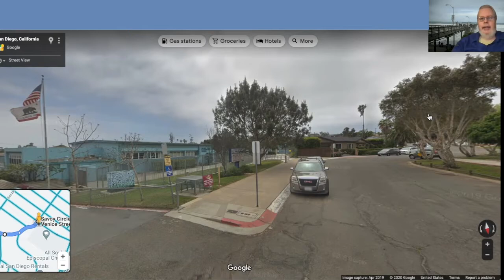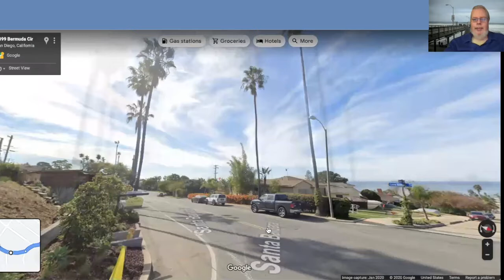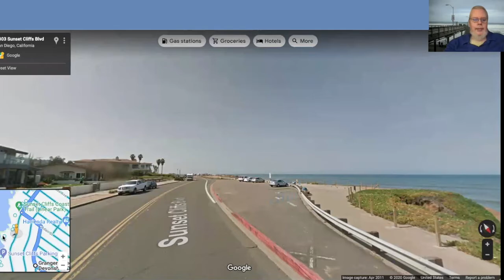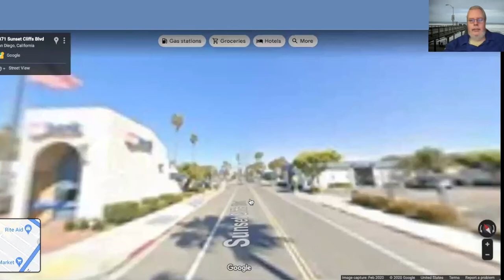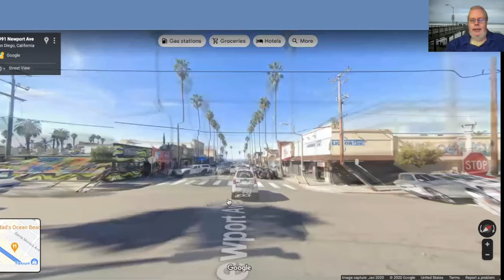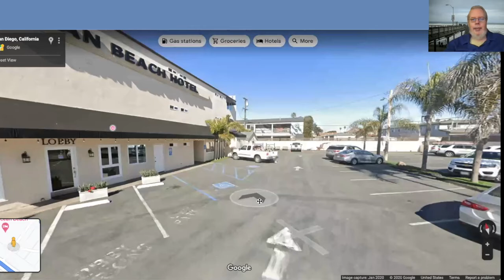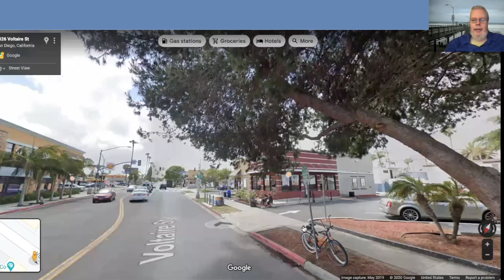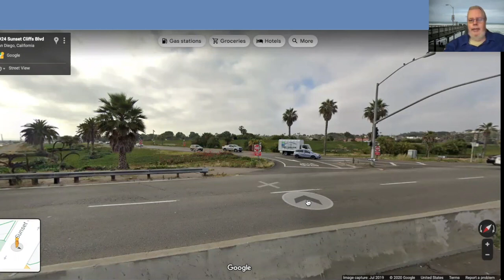Ep. 22: Virtual Tour of SUNSET CLIFFS and OCEAN BEACH, San Diego (Roderick Long)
Roderick Long shows you around his childhood neighbourhood in San Diego (Sunset Cliffs and Ocean Beach, in Point Loma).

Bonus – several of the locations in my video show up, more entertainingly presented, in this video
(specifically, Sunset Cliffs at 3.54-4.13, Ocean Beach at 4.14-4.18, and Robb Field Skate Park from 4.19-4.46)